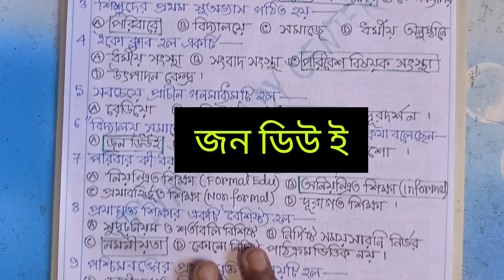EDUCATION MCQ SUGGESTION CLASS-11,CHAPTER-3, @ TRIYASHA STUDY CENTER.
2023 Education MCQ suggestion Class-xi,
Class-11 Education,